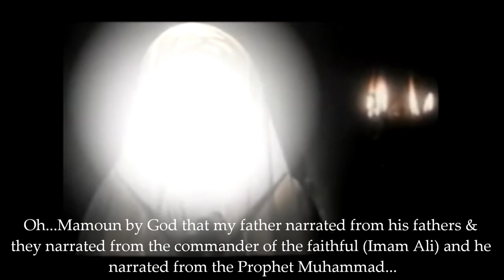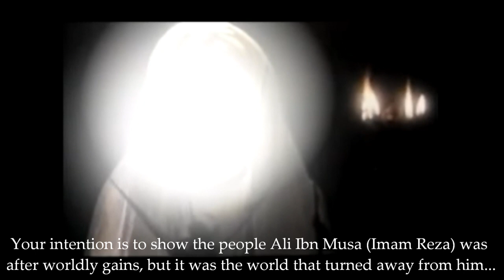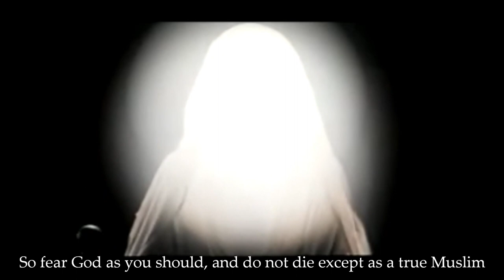Imam Reza and the deceitful Sunni Caliph Mamoun, 2 of 2.